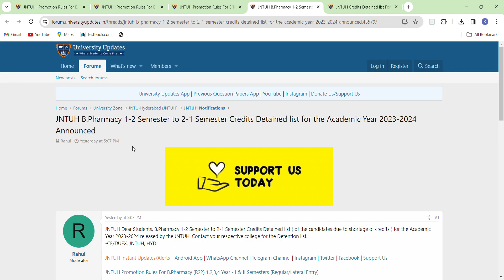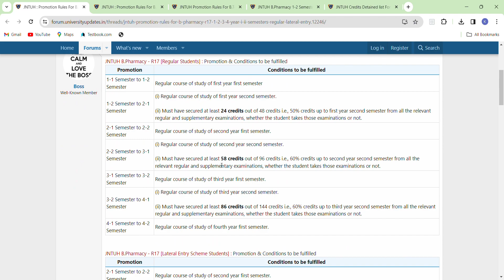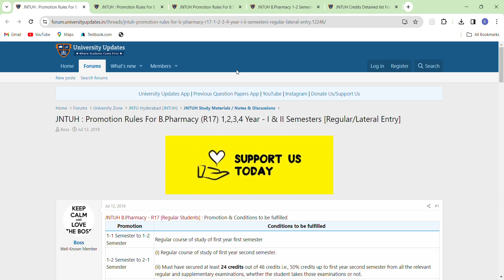JNTUH Credits list Update [ B.TECH/B.PHARMACY]